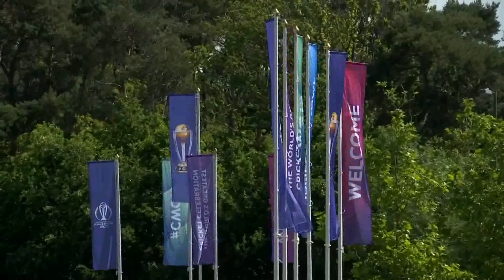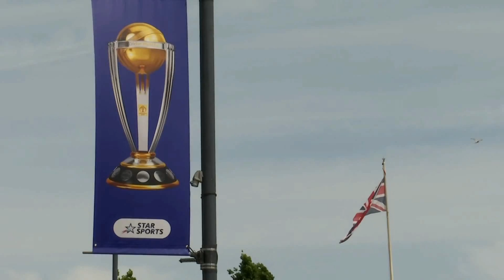Cricket-India's preparation in full swing ahead of South Africa test in World Cup